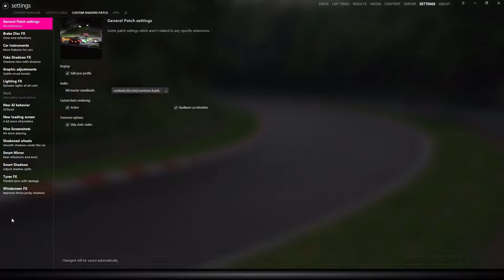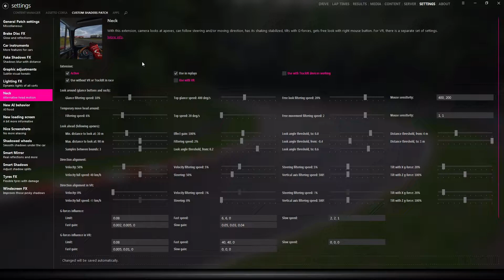Schulterblick - NfS Trackday auf Laguna Seca - Assetto Corsa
Neue Funktionen des Shaders Patches von Ilja Jusupov: u.a. Blick zum Scheitelpunkt mit Schulterblick | Außerdem: Wie nehme ich Screenshots mit Motion Blur (Bewegungsverzerrung) auf? | Assetto Corsa (1.16.3) | Kunos Simulazioni | Ferrari 512 TR S1 (Alberto Daniel Russo & Jason Coates) | Good and Bad Weather Suite 2.5.1 (Peter Boese) | Mazda Raceway Laguna Seca (Kunos) | Content Manager & Shaders Patch (Ilja Jusupov) | 1080p | Logitech G27

NFS Tournament Class A 1.33 by Alberto Daniel Russo (A3DR) and Jason Coates (aphidgod) including Ferrari 512TR & Lamborghini Diablo VT:

NFS Tournament Class B 1.1 by Alberto Daniel Russo (A3DR) and Jason Coates (aphidgod) including Dodge Viper RT/10, Corvette ZR-1 ans soon Porsche 993:

Der Honda NSX ist doch nicht von den beiden Moddern, die für die anderen Autos verantwortlich sind, sondern von Some1 (ja, der nennt sich wirklich so auf RaceDepartment):

Lamborghini Diablo SE30 Jota 1.01 by Alberto Daniel Russo (A3DR) and Jason Coates (aphidgod):

PC:

Motherboard: MSI B75A-G43
CPU: Intel Core i5-3550 (Ivy Bridge)
CPU-Cooler: ARCTIC Freezer 13
RAM: 8192 MB DDR3-SDRAM PC-1333
GPU: Inno3D iChill GTX1070 X3 8GB
SSD: Corsair Force Series 3 (120 GB)
HDD 1: Seagate ST2000DL003 (2 TB)
HDD 2: Western Digital Blue WD20EZRZ (2 TB)
Cooler (Case): ARCTIC F12
Monitor: BenQ GL2450
Racing wheel: Logitech G27
Speaker: Logitech X-530 5.1
Headset: Honstek G6 Stereo Gaming Headset
Microphone: Neewer NW-800
Audio Interface: Behringer U-Phoria UMC22
OP: Windows 7 Home 64-bit
Videobearbeitungssoftware: MAGIX Video Deluxe Pro 2017